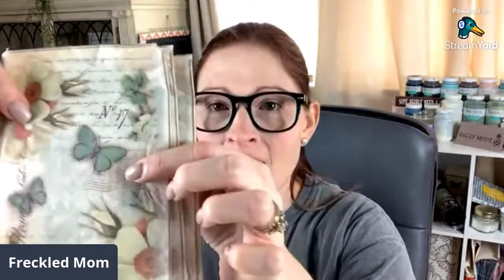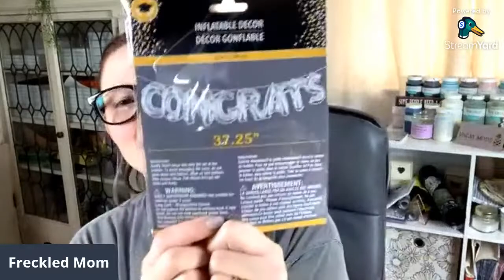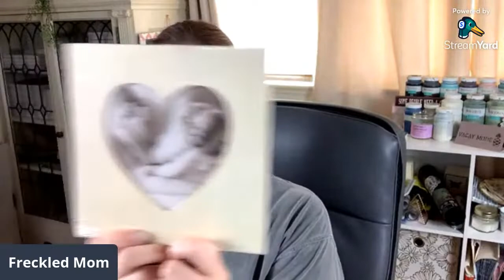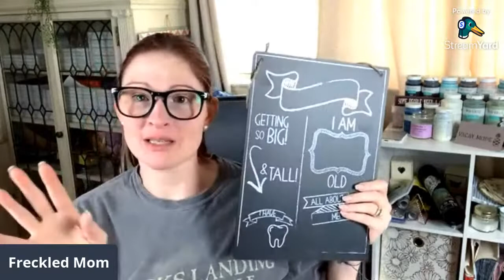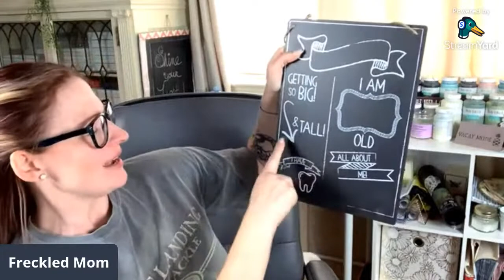Let’s Talk Shop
Wanna hang out? Swing by and say hello!

My name is Devin, I like to do dollar tree crafts, DIY gifts and decor, thrift flipping and more!

If you would like to buy me coffee or more crafting supplies, here is the link and thank you!